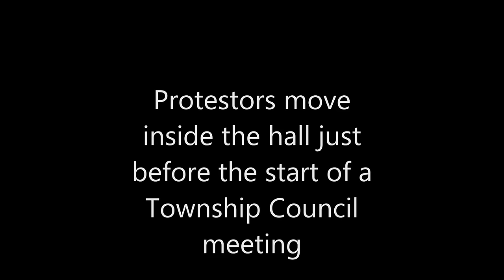Industrial Wind Turbine Protest Denbigh, Ontario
Local residents gather at a Township Council meeting in Denbigh where they sing a protest song about the Council's decision to vote in favour of accepting 'windmills' in the Township.